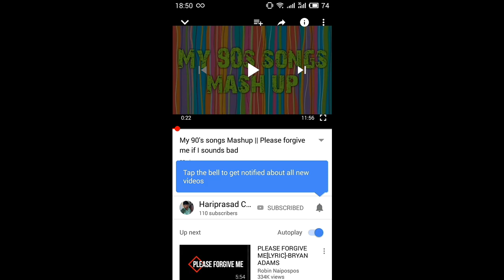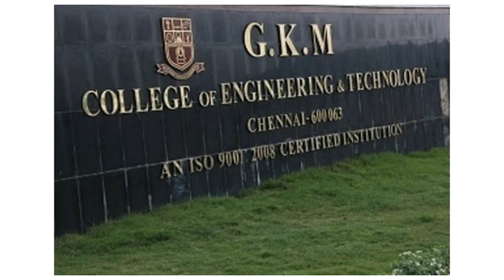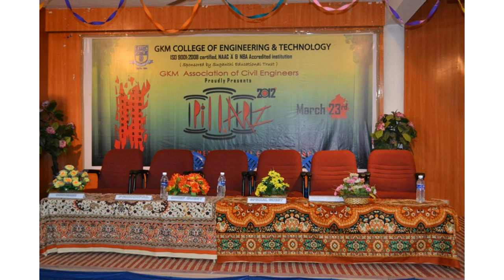My School & College Life Photos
Shakespeare English School - Vellore
Srinivasa Matriculation School - Chennai
Padhipaga Chemmal K. Ganapathy Govt. Higher Secondary School - Chennai
GKM College of Engineering & Technology - Chennai